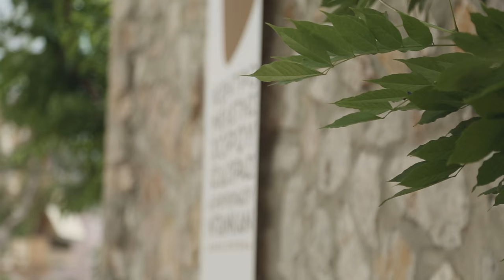YELP danceco.-Μαριέλα Νέστορα​ | Αυτό είναι, όχι άλλο, μόνο αυτό.